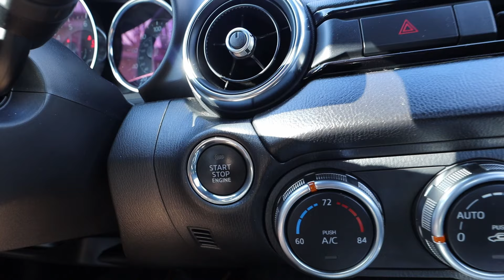Metal Guitarist Plays In Country Band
Check Out Back Sydney Band here!

Check out Shiloh here!

Amps-

JCM 900

PositiveGrid Spark

Guitar picks

Camera lens- Canon EF-M 11-22

Camera batteries

Studio lights

Upgraded studio light- Amaran 100d

Softbox- Aputure Dome 2 softbox 32”

Wall hangars

Salt lamps

Mini Gibson SG